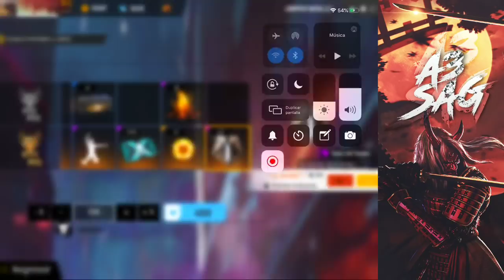ESTA ES MI TÉCNICA SECRETA PARA DAR TIROS A LA CABEZA!! OBTENGO TODOS LOS REGALOS DEL NUEVO PASE!!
🔥CORRE!! consigue DIAMANTES PARA Free Fire 🔥

🔥 Pases Élites 🔥

El dia de hoy tuve la oportunidad de obtener todo el pase elite y les muestro lo que se obtiene al completarlo.
Un pequeño gameplay donde muestro algunos tiros a la cabeza, aun sigo aprendiendo pero vamos mejorando

¿Por qué tardas tanto en subir HIGHLIGHTS?

Estos videos los hago por mero entretenimiento para mi público y para mi.
Por lo que lo tomo solo como pasatiempo y no obligación

- ¿Por qué no entras a torneos de YT?

Hago videos por entretenimiento y no por demostrar que soy mejor o peor que alguien, no soy alguien competitivo en lo que a YT se refiere, me gusta hacer videos para que las personas que me vean puedan aprender algo nuevo o simplemente puedan inspirarse a hacer lo que yo hago o hacerlo aun mejor

México

- ¿De qué servidor eres?

EEUU

Otros videos que te podrian interesar :D

HIGHLIGHTS ELIMINANDO SQUADS!

COMO GANAR TODAS TUS BATALLAS A CORTA DISTANCIA!

HIGHLIGHTS #10 // IMPOSIBLE M79 KILL // SAG VS SQUADS //

Tengo una lista de reproducción en mi canal llamada :
COMO DOMINAR
Trato de enseñarles lo mejor que se sobre un arma!

Mejores jugadas, highlights, trucos que usaras en todas tus partidas de clasificatoria,

Mejores jugadas
Highlights A3 Sag
2019